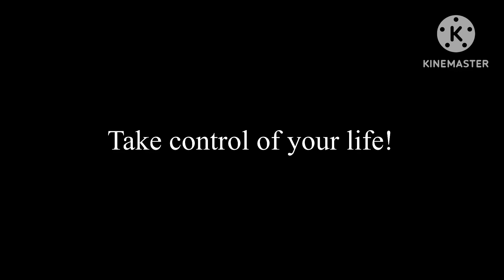Take Control Of Your Own Life